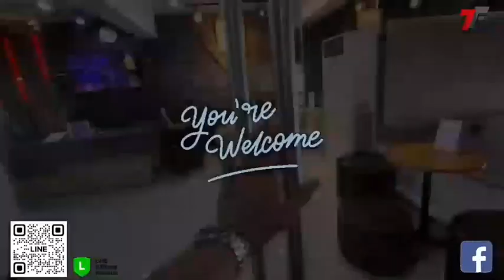Volg พาชมฟิตเนสหลังรีโนเวท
สอบถามข้อมูลและโปรโมชั่นเพิ่มเติมได้ที่
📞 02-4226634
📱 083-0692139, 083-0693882